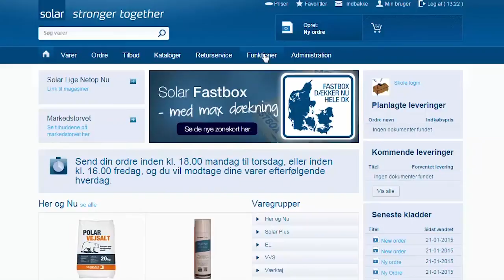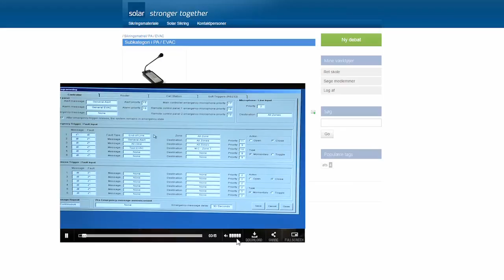Plena LBB 1990 - talevarsling fra Bosch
Plena LBB 1990 højtaleranlæg og talevarsling er et fleksibelt system med rigtig mange muligheder. Særdeles velegnet til f. eks. storcentre og lignende